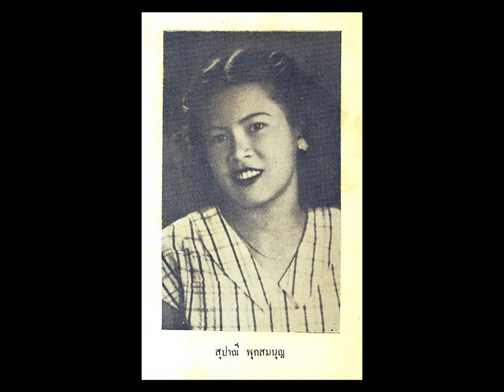มองอะไร สุปาณี พุกสมบุญ ขับร้อง / วงดนตรี กรมโฆษณาการ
มองอะไร
จังหวะ แซมบ้า
สุปาณี พุกสมบุญ ขับร้อง
แผ่นเสียงตรา สนัข
หมายเลข   JOB. 31 , OMJ. 267

ผมต้องขออภัยท่านผู้ฟังด้วยครับ นามสกุลที่ถูกต้องของ คุณสุปาณี คือ พุกสมบุญ ไม่ใช่ พุกสมบูรณ์ ครับ ผมได้แก้ไขในชื่อ และ รายละเอียดของเพลงแล้ว แต่ไม่สามารถแก้ใน คลิปเพลง ได้ครับ ถ้าจะแก้ให้ถูกต้อง ต้องลงเพลงใหม่ครับ จึงแจ้งมาเพื่อทราบครับ